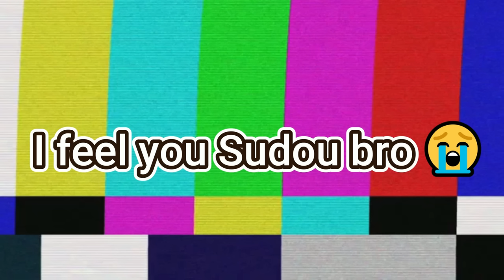Class D react to Kiyotaka Ayanokoji | Part-1